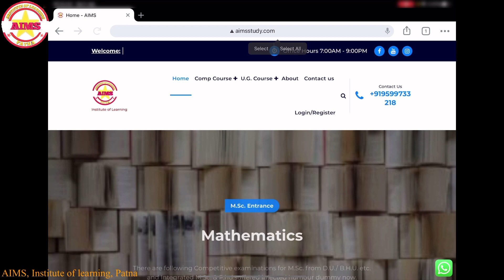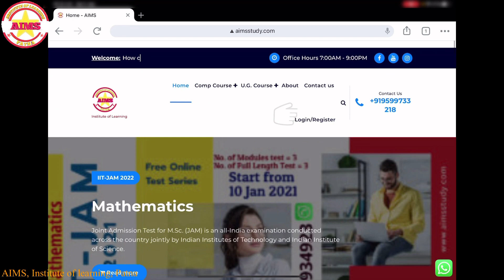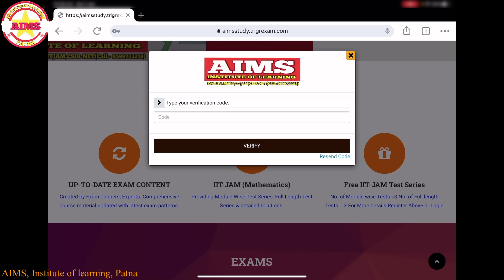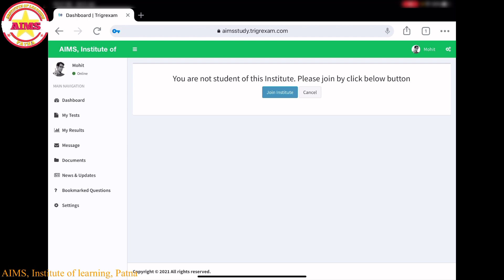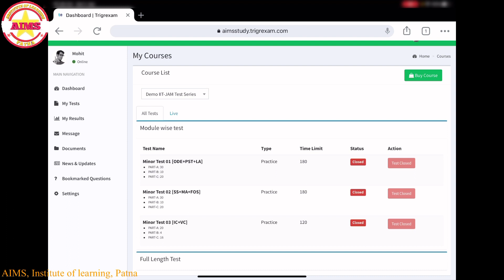Information for free online test series of IIT-JAM 2021